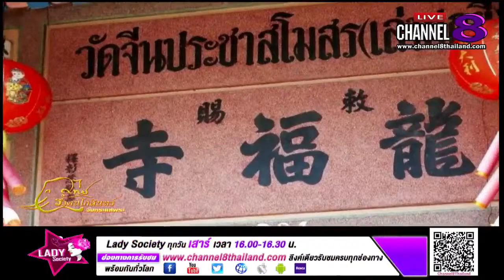Channel8Thailand : จับกระแสพระ 26-11-63